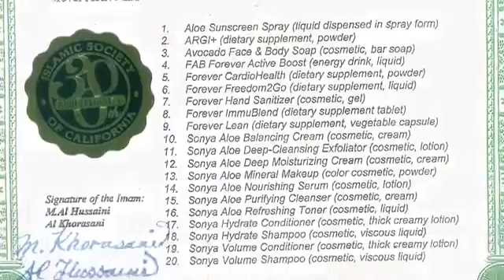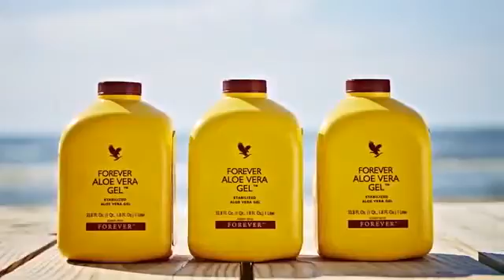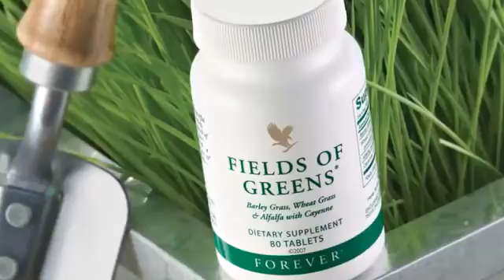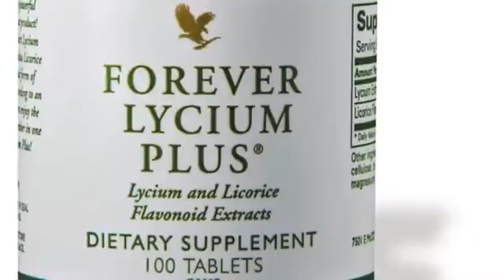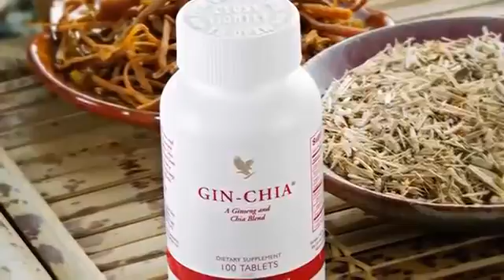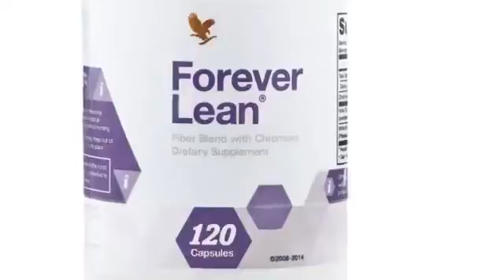FLP TERMÉK TÁJÉKOZTATÓ TRÉNING